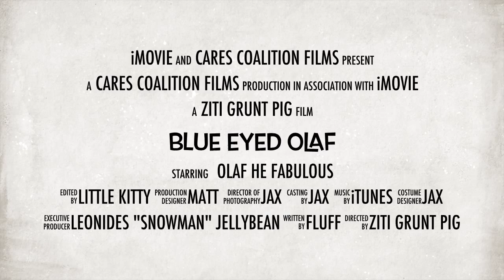Blue Eyed Olaf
Olaf is a beautiful white, blue eyed, pink nosed Prince among cats! He is currently rocking a Lion Cut, but when grown out he has medium length fur that will need regular grooming from his loyal human subjects.

Olaf is easy going, eager to meet people, likes cats, and is playful. He'd make a great addition to almost any home.

Please visit Olaf at the Petco on Marks Street, Henderson, NV. Or visit the CARES Coalition web site at Carescoalition.org for more information.